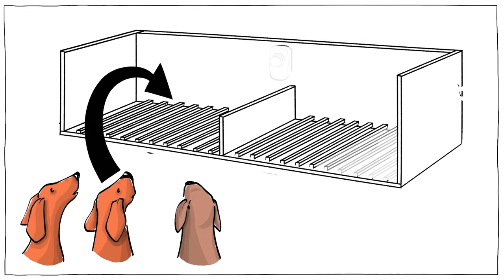Neajutorarea Învățată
Uneori ne găsim într-o stare mentală în care ne simțim incapabili să schimbăm o situație negativă. Dacă acest lucru se întâmplă pentru o perioadă prelungită, poate crea neajutorare învățată – nu mai încercăm nici măcar să ne schimbăm circumstanțele. Conceptul a fost introdus pentru prima dată de Martin Seligman, care l-a observat la câinii care au fost expuși repetat la șocuri electrice și n-au încercat să le evite chiar și când li s-a oferit ocazia.

SPRIJINIȚI-NE să înțelegem mai bine ființele umane!

ÎNSCRIEȚI-VĂ la lista noastră de corespondență și nu ratați niciodată un videoclip nou de la noi 🔔:

COLABORATORI
Scenariu: Jonas Koblin
Ilustrație: Pascal Gaggelli
Colorare: Nalin
Editare: Peera Lertsukittipongsa
Producție: Selina Bador
Verificare date: Ludovico Saint Amour Di Chanaz
Sunet: Miguel Ojeda

Dublare și editare: Elias Georgescu

MUZICĂ
Alone in Montmartre - Studio Le Bus

APROFUNDAȚI cu aceste materiale educaționale, jocuri și resurse:
● Optimism învățat - Wikipedia
● Firmin, M., Hwang, C., Copella, M., & Clark, S. (2004). Learned Helplessness: The Effect of Failure on Test-Taking, 124, 688-693 – Universitata Cedarville
● Pavlov's Classical Conditioning – Sprouts
● Marques, D.B., Ruggiero, R.N., Bueno-Junior, L.S., Rossignoli, M.T., & Leite, J.P. (2022). „Prediction of Learned Resistance or Helplessness by Hippocampal-Prefrontal Cortical Network Activity during Stress“, în The Journal of Neuroscience: The Official Journal of the Society for Neuroscience, 42(1), 81–96.
● Aflați cum pot reduce profesorii neputința învățată în timpul examenului structurând testele cu cele mai ușoare întrebări primele și cele mai dificile la sfârșit.

SURSE
Neajutorarea învățată - Wikipedia

ACTIVITATE FACULTATIVĂ
Un studiu din 2004 a descoperit că elevii care au susținut un examen care a început cu întrebări dificile au devenit mai frustrați și demoralizați decât elevii care au susținut un examen ce a început cu întrebări mai ușoare. Chiar și când ambele teste conțineau aceleași întrebări, cei care au avut de rezolvat inițial întrebările mai ușoare au obținut rezultate mai bune la aceste întrebări decât cei care au ajuns la ele după întrebările mai dificile și frustrante.

● Împărțiți elevii în două grupuri.
● Ambele grupuri vor primi două seturi de întrebări cu opțiuni multiple.
● Pentru primul set, faceți ca un grup să înceapă cu întrebările simple, iar celălalt cu întrebările dificile. Pentru al doilea set de întrebări, păstrați ordinea.
● După aceea, lăsați elevii să-și compare răspunsurile cu răspunsurile corecte.
● Puteți reproduce rezultatele din studiul din 2004? Studenții au internalizat neputința învățată pe parcursul unor întrebări dificile?
● Terminați ora vizionând videoclipurile noastre pe acest subiect și discutând cum se compară exercițiul cu experimentele pe câini.

Notă: Puteți ajuta elevii să-și construiască reziliența, ceea ce ar putea reduce neputința învățată, cu aceste sfaturi.